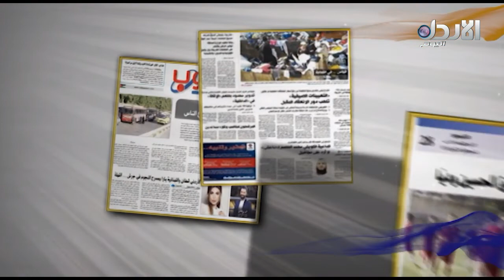اتصال مع الصحفي محمد الزيود - ع الريق